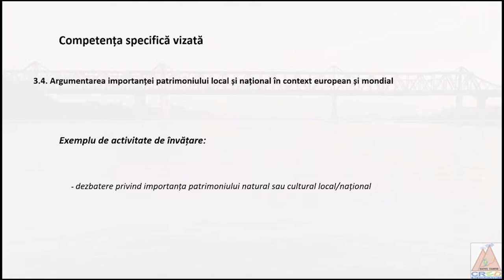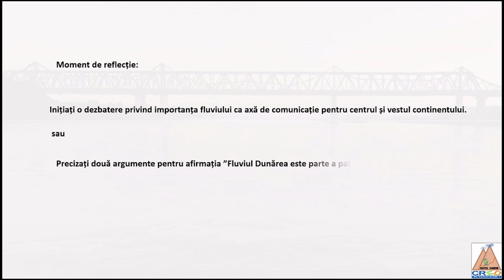Debitul Dunării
Resursa este o prezentare dinamică a evoluției debitului mediu anual al Dunării de la izvor la gura de vărsare.